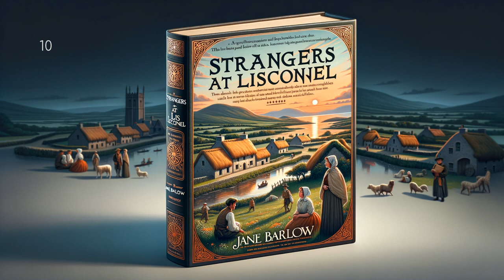Strangers at Lisconnel by Jane Barlow - Full Audiobook (English)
"Strangers at Lisconnel" by Jane Barlow is an enchanting classic that takes readers into the heart of an isolated, rural Irish community. With vivid descriptions and authentic dialogues, the story weaves together the lives of its eccentric characters, exploring themes of love, loss and adaptability. In this humble little village, ordinary events become extraordinary tales, offering a richly intimate portrait of Irish life. "Strangers at Lisconnel" delivers an unforgettable journey into the charm, simplicity, and wisdom of a long-lost era.

Strangers at Lisconnel, Jane Barlow, Audiobook, English Literature, Ireland Literature, Classic Literature, Audio Novel, Full Audiobook, Free Audiobook, Barlow Audiobook, Strangers at Lisconnel Audio, Fiction, 19th Century Literature, Historical Fiction, Listen to Books, audio book, LibriVox